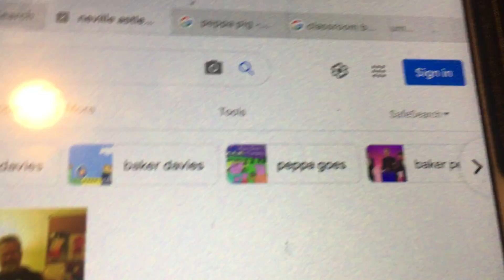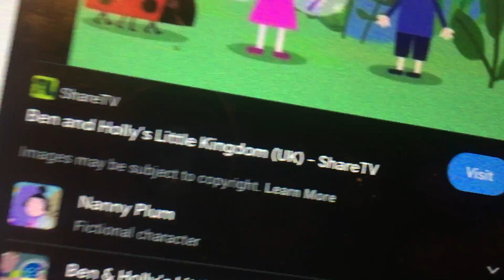Jeffy rants #1 Ben and holly’s little kingdom